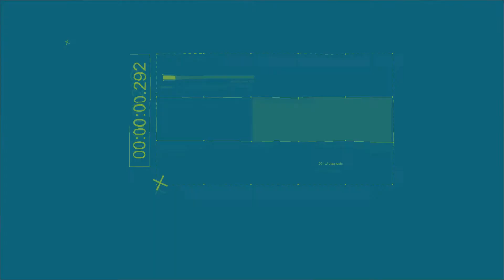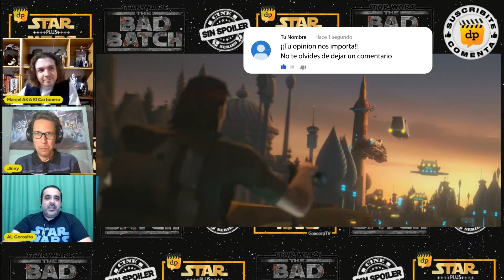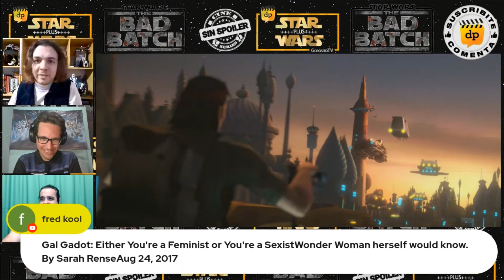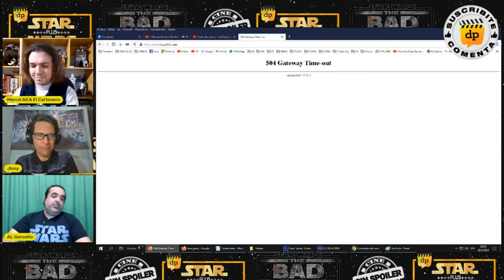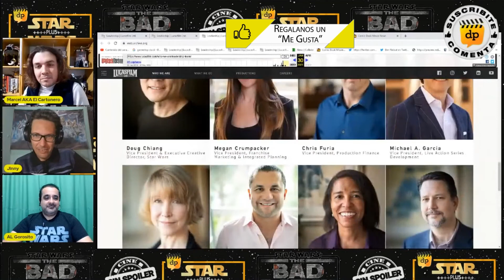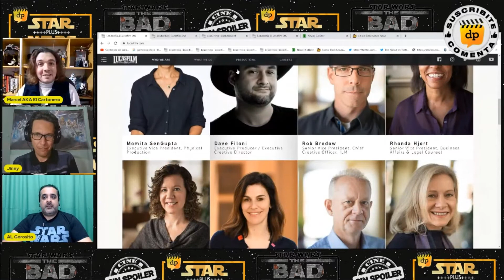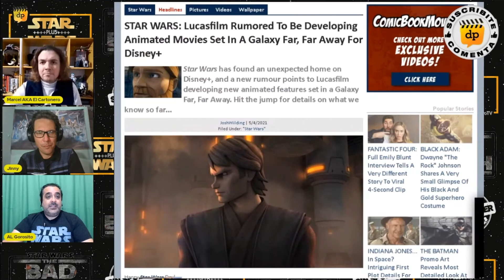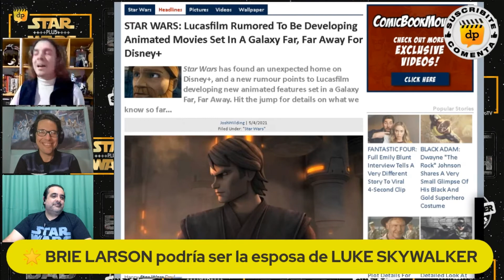THE BAD BATCH E4 / The High Republic Adventures comic #1 / Dave Filoni / Brie Larson |STAR WARS PLUS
0:00 Intro
4:07 THE BAD BATCH - comentamos el Episodio 04
42:53 DAVE FILONI es ascendido en LUCASFILMS
1:17:53 BRIE LARSON podría ser la esposa de LUKE SKYWALKER
1:40:46 THE HIGH REPUBLIC ADVENTURES #1 - comentamos el comic

Clickea acá para comprar el comic #1 de THE HIGH REPUBLIC ADVENTURES:

Miranos en VIVO este y todos los VIERNES a las:
5:00 PM hora de Los Ángeles
7:00PM hora de Colombia / México DF
8:00 PM Este de USA / Chile
9:00 PM hora de Uruguay / Argentina
2:00 AM hora de España